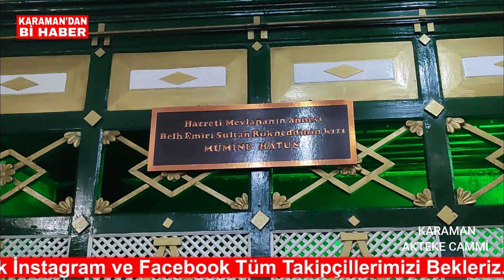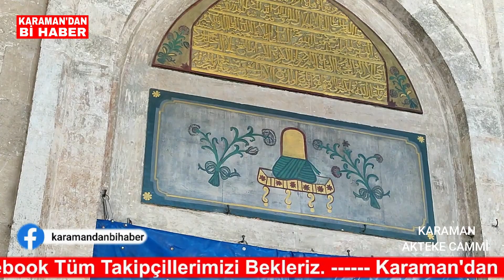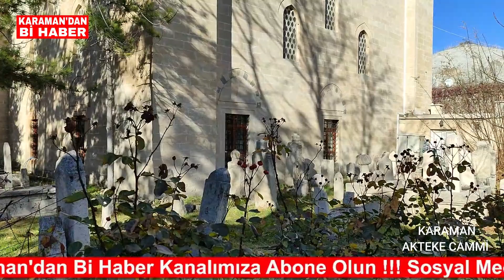1370 yılında Karamanoğullarından Alaaddin Bey tarafından yaptırılmıştır. AKTEKKE CAMMİ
Aktekke Camii, 1370 yılında Karamanoğullarından Alaaddin Bey tarafından yaptırılmıştır. Alaaddin Bey, bu camiyi Mevlana'nın annesi Mümine Hatun için inşa ettirmiştir. Caminin türbesinde Mümine Hatun'un, Alaaddin Çelebi'nin, Karamanoğlu Seyfettin Süleyman Bey'in başta olmak üzere 21 tane mezar vardır.